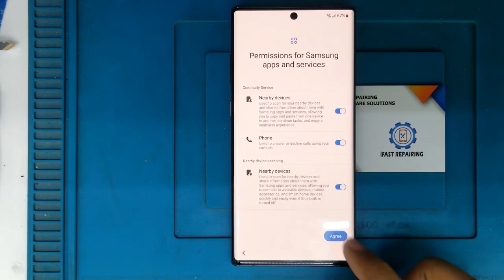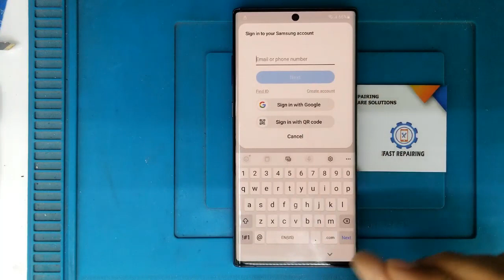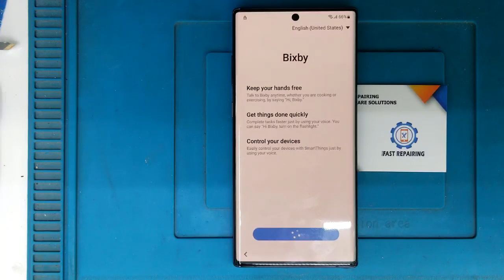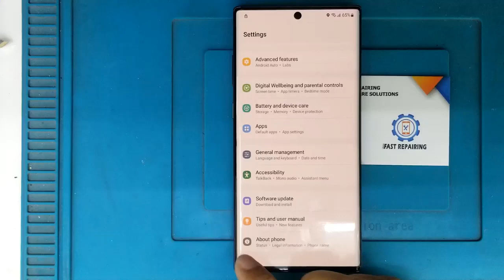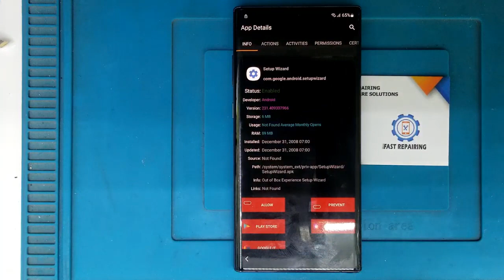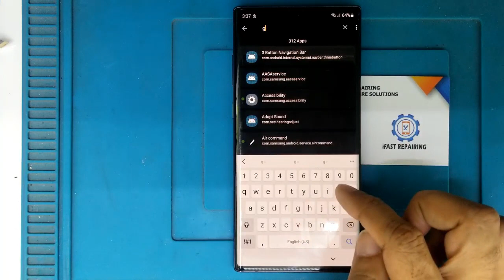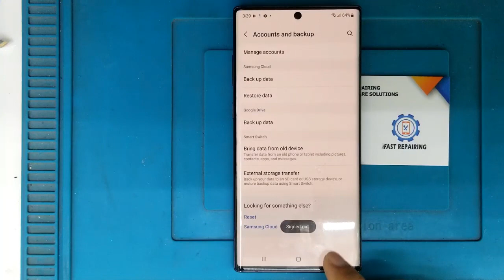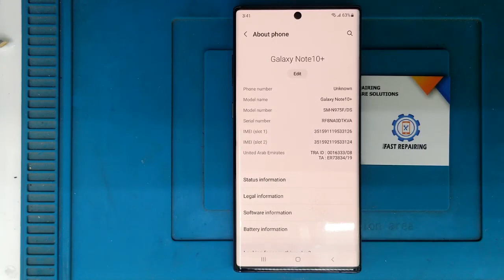Samsung Note 10 Plus (N975f) FRP Bypass 2022 Without PC | Note 10+ Google Account Bypass Android 12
Samsung Note 10 Plus (SM-N975f) FRP Bypass 2022 Without PC | Note 10+ Google Account Bypass Android 12
Hello, My All Friends Welcome To the Fast Repairing Channel, In this video, I will show you how to bypass or remove a Google account from Samsung Galaxy Note 10 plus (SM-N975F, SM-N975U, SM-N9750, SM-N975U1, SM-N975W, SM-N975N, SM-N975X, SCV45) android 12. Using this method you can bypass any Samsung mobile Android 12.

You need to create a Samsung account if you don't have one.

Alliance Shield account

This video is an educational purposes only for helping people.

FRP bypass tool download link

My other FRP videos:-